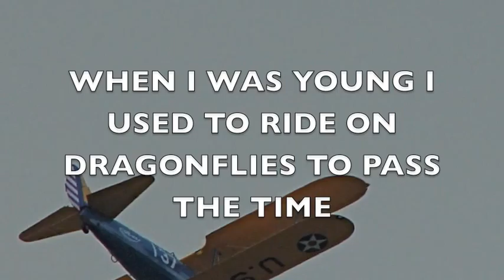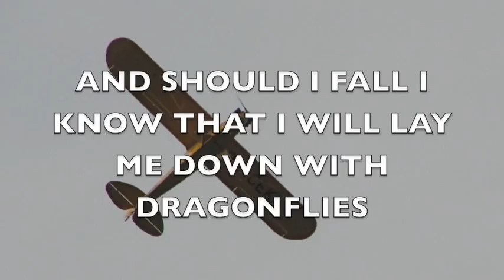DRAGONFLIES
Words & music by Frank Leguen de Lacroix (c) MUSICULTURE ASBL (2010).
Photos and recording by Frank Leguen de Lacroix (c) MUSICULTURE ASBL